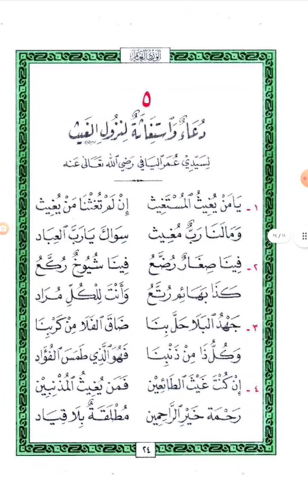قصيدة دعاء واستغاثة لنزول الغيث مطلعها: يا من يغيث المستغيث نظم العلامة عمر اليافي ت١٢٣٣ه